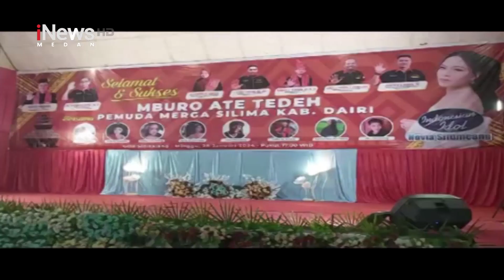Kegiatan Mburo Ate Tedeh, Lestarikan Budaya Karo di Dairi